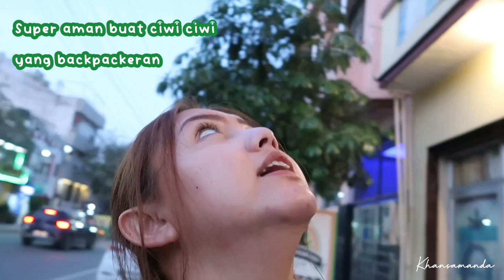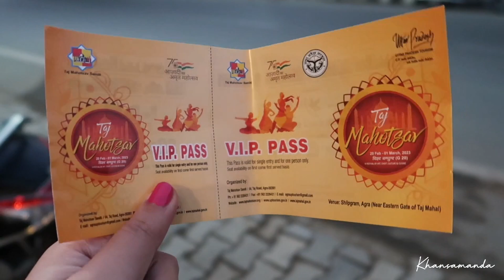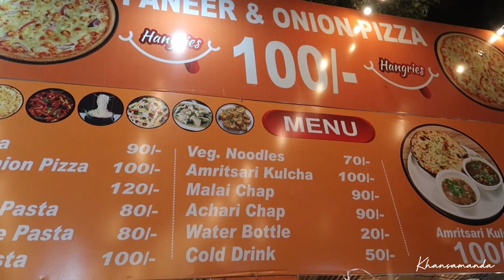[India 101 Vlog] - First Time Going to Taj Mahotsav | Khansamanda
Kali ini gue berkesempatan untuk mampir ke salah satu bazaar terbesar tahunan India. Namanya TAJ MAHOTSAV yg berlokasi di Agra tepatnya dekat TAJ MAHAL

Mau liat keseruannya? tonton sampai habis yaaa 😍